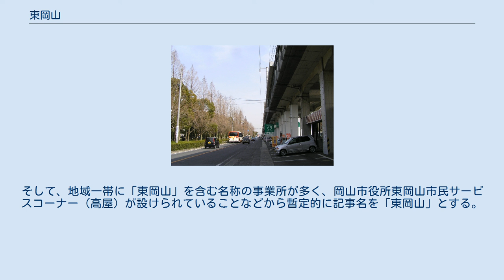東岡山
東岡山（ひがしおかやま）は、岡山県岡山市中心部の東北部に隣接する地域である。
 当地域は岡山市中区の北部一帯と、その東に隣接する同市東区古都地区を併せた地域である。
北を竜ノ口山山麓、南を操山（みさおやま）山麓、東を芥子山（けしごやま）山麓に囲まれ、西の中心市街地と旭川と百間川によって隔てられた東西5km、南北3.5kmの平坦な沖積平野にある。
地域を東西に横断する山陽本線と国道250号沿線を中心に市街地が広がり、地域人口はおよそ6万人のベッドタウン及び内陸工業地域となっている。
 国道沿いにはロードサイド店舗が密集し、一歩入ると古代の条里制の田園地帯に沿った直線的な旧道と幹線道路が無計画に造成された宅地と混在し場所によってはスプロール化が著しい。
また、岡山市と合併以来、市役所の出先機関は高屋地区に東岡山連絡所、鉄地区に古都出張所があるだけで、昭和40年代以降合併した市町村のように支所が置かれた時代がなかったためか核となる地区が形成されていない。
 高島団地の並木と新幹線高架 高屋から沢田橋で百間川を渡った操山北側の麓に整備された公共施設。
操山（標高130m～170m）の登山小屋の機能を持ち、情報・イベント案内や自然保護の情報・参考図書なども提供している。
 高島地区北東部の国府市場から東岡山駅北側の竜之口一帯は古代備前国の国府が一時期置かれ、条里制の面影を残す田園地帯が広がっている。
また古来は、旭川の河口が現在の岡山市街地北部にあったとされるため、この一帯は海であった。
その後旭川河口部が堆積作用により南下、それにより旭川旧本流が北の祇園から南の米田へ斜めに流れていたと推測されている。
 1954年（昭和29年）に岡山市に編入された上道郡財田町、高島村、幡多村と同年に発足した西大寺市の一部となった上道郡古都村（現岡山市東区役所古都市民サービスセンター管内）一帯にほぼ含まれる。
 当地域は都心部と大規模河川によって隔てられ、また、地域内の道路整備の遅れから、朝夕の渋滞が激しく路線バスの運行に支障をきたしていることなどが問題となっていた。
対策として平成11年に国道250号線にバス優先レーンの設定とバスの優先信号制御等によりバスを優先的に走行させ、運行の定時性を確保する｢公共車両優先システム｣とバスの走行位置や運行状況を利用者に知らせる｢バスロケーションシステム｣と合わせた運行管理が行われている。
 当地域全体を示す公称は無く、一般的に東岡山とは東岡山駅周辺を指すことが多い。
しかし、岡山市都市計画課が示す風致地区が当地域とほぼ合致することなどから、一つの地域としては公的に定められている。
そして、地域一帯に「東岡山」を含む名称の事業所が多く、岡山市役所東岡山市民サービスコーナー（高屋）が設けられていることなどから暫定的に記事名を「東岡山」とする。